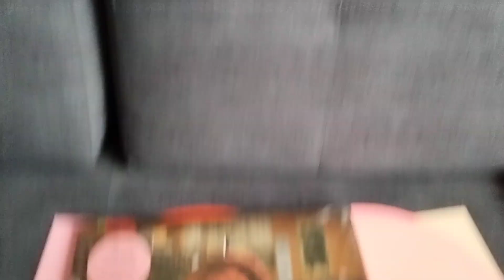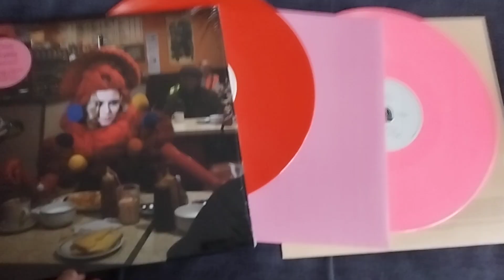Róisín Murphy – Overpowered (2007 album), vinyl, vinilo, vinilinė plokštelė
Overpowered is the second solo studio album by Irish singer and songwriter Róisín Murphy. It was released on 15 October 2007 by EMI Records. Receiving widespread critical acclaim, the album was more commercially successful than its predecessor, Ruby Blue (2005), debuting at number 20 on the UK Albums Chart with 9,656 copies sold in its first week.[2] Overpowered was shortlisted for the 2007 Choice Music Prize in Murphy's native Ireland.[3] As of May 2015, the album had sold 65,532 copies in the United Kingdom.[2]